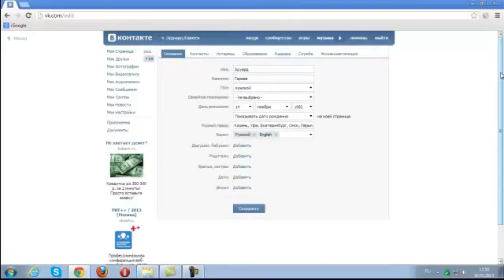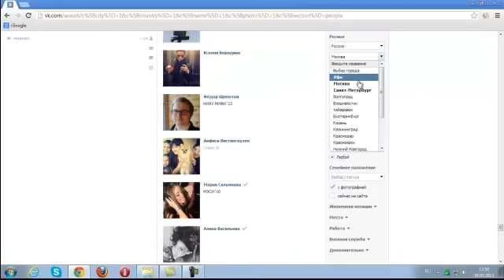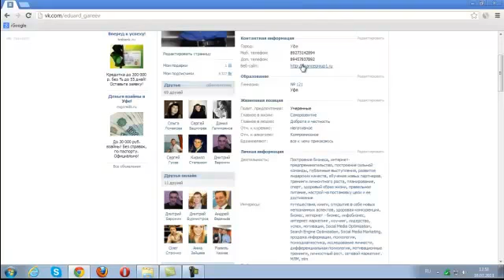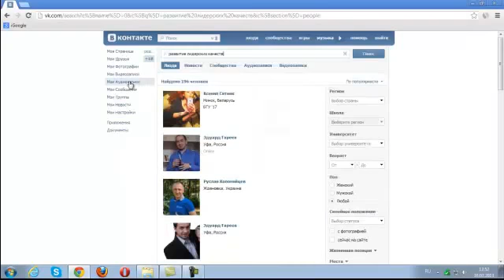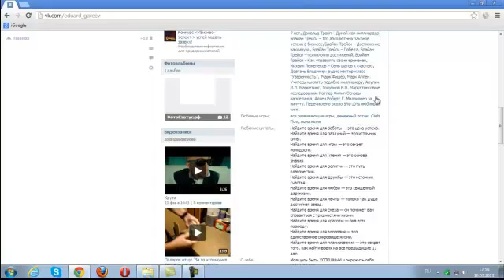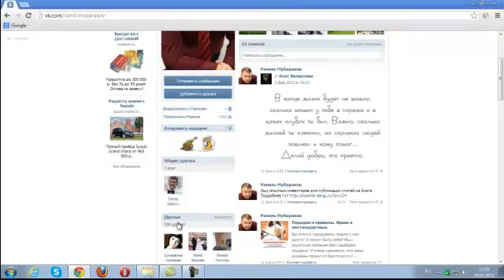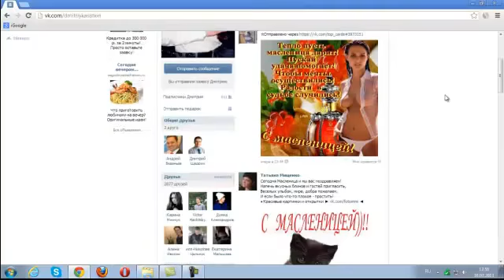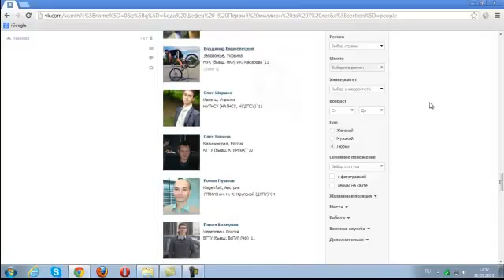iWowWe.Настройка страницы ВКонтакте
Старт Группы №5 - Практика в «Центре Равновесия»
 Видео - реклама на Вашем сайте!
Описание:
Для участия в рекламной сети приглашаем владельцев сайтов!

* Технология Мультиформатной контекстной рекламы "ВидеоСлово"

* В чём преимущества рекламы ВидеоСлово?

* 30% от всех расходов Рекламодателей на вашем сайте
* Ограничение области показа на странице сайта
* Вознаграждение с 4-х уровней привлечённых Площадок и Рекламодателей
* Запрет к показу Ключевых слов, Кампаний или Рекламодателей
* Никаких требований к посещаемости, ТИЦ или тематике Площадки